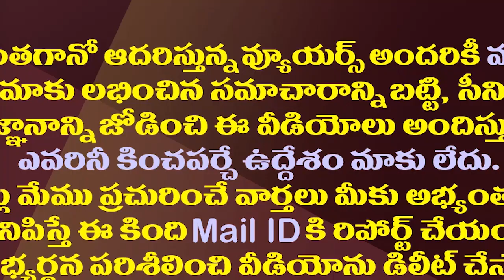పవన్ వారాహిని వదలని వైసీపీ..చంద్రబాబుతో ముడిపెట్టి సెటైర్లు| YCP Trolls On Pawan's Varahi Number